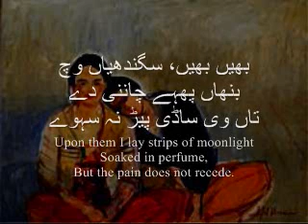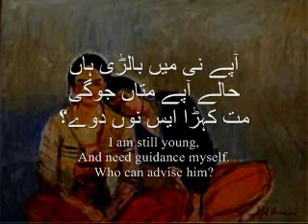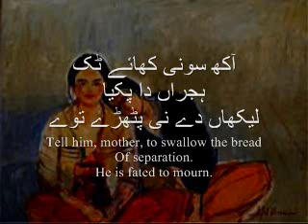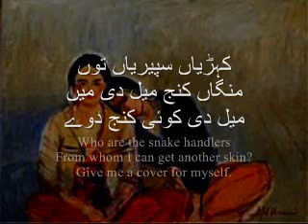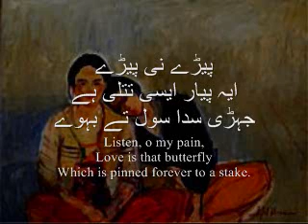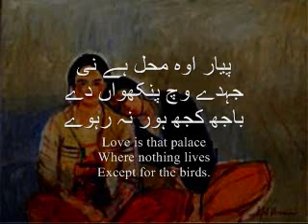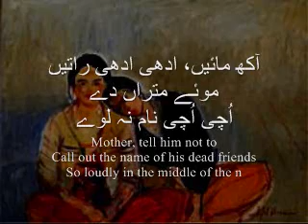Maae Ni Maae - مائیں نی مائیں - Mother, O Mother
Poet: Shiv Kumar Batalvi - شاعر: شیو کمار بٹالوی
Vocalist: Nusrat Fateh Ali Khan - صداکار: نصرت فتح علی

مائیں نی مائیں
میرے گیتاں دے نیناں وچ
برہوں دی رڑک پوے
ادھی ادھی راتیں
اٹھ رون موئے متراں نوں
مائیں سانوں نیند نہ پوے

Mother, o mother,
My songs are like eyes
That sting with the grains of separation.
In the middle of the night,
They wake and weep for dead friends.
Mother, I cannot sleep.

بھیں بھیں، سگندھیاں وچ
بنھاں پھہے چاننی دے
تاں وی ساڈی پیڑ نہ سہوے
کوسے کوسے ساہاں دی
میں کراں جے ٹکورمائیں
سگوں سانوں کھان نوں پوے

Upon them I lay strips of moonlight
Soaked in perfume,
But the pain does not recede.
I foment them With warm sighs,
Yet they turn on me ferociously.

آپے نی میں بالڑی ہاں
حالے آپے متاں جوگی
مت کہڑا ایس نوں دوے؟
آکھ سونی مائیں ایہنوں
رووے بلھ چتھ کے نی
جگ کتے سن نہ لوے

I am still young,
And need guidance myself.
Who can advise him?
Mother, would you tell him,
To clench his lips when he weeps,
Or the world will hear him cry.

آکھ سونی کھائے ٹک
ہجراں دا پکیا
لیکھاں دے نی پٹھڑے توے
چٹ لئے تریل لونی
غماں دے گلاب توں نی
کالجے نوں حوصلا رہوے

Tell him, mother, to swallow the bread
Of separation.
He is fated to mourn.
Tell him to lick the salty dew
On the roses of sorrow,
And stay strong.

کہڑیاں سپیریاں توں
منگاں کنج میل دی میں
میل دی کوئی کنج دوے
کہڑا ایہناں دماں دیاں
لوبھیاں دے دراں اتے
وانگ کھڑا جوگیاں رہوے

Who are the snake handlers
From whom I can get another skin?
Give me a cover for myself.
How can I wait like a jogi
At the doorstep of these people
Greedy for gold?

پیڑے نی پیڑے
ایہ پیار ایسی تتلی ہے
جہڑی سدا سول تے بہوے
پیار ایسا بھورہے نی
جہدے کولوں واشنا وی
لکھاں کوہاں دور ہی رہوے

Listen, o my pain,
Love is that butterfly
Which is pinned forever to a stake.
Love is that bee,
From whom desire,
Stays miles away.

پیار اوہ محل ہے نی
جہدے وچ پنکھواں دے
باجھ کجھ ہور نہ رہوے
پیار ایسا آنگنا ہے
جہدے وچ نی وصلاں دا
رتڑا نہ پلنگ ڈہوے

Love is that palace
Where nothing lives
Except for the birds.
Love is that hearth
Where the coloured bed of fulfilment,
Is never laid.

آکھ مائیں، ادھی ادھی راتیں
موئے متراں دے
اُچی اُچی نام نہ لوے
متے ساڈے مویاں پچھوں
جگ ایہ شریکڑا نی
گیتاں نوں وی چندرا کہوے

Mother, tell him not to
Call out the name of his dead friends
So loudly in the middle of the night.
When I am gone, I fear
That this malicious world,
Will say that my songs were evil.